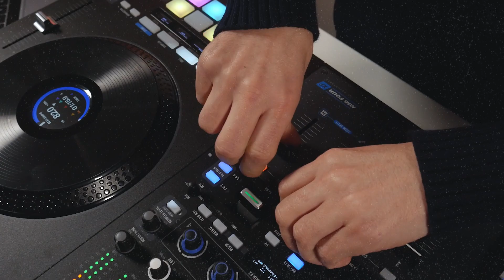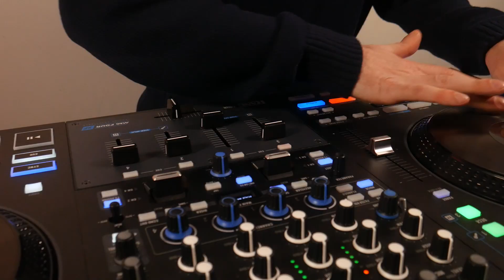RANE FOUR Serato STEMS Minimix w/ DJ RASP | Bop DJ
The RANE FOUR is finally here! DJ Rasp popped by our Bristol store to put it through it's paces and highlight how creative you can get with the RANE FOUR & Serato Stems with this incredible minimix!